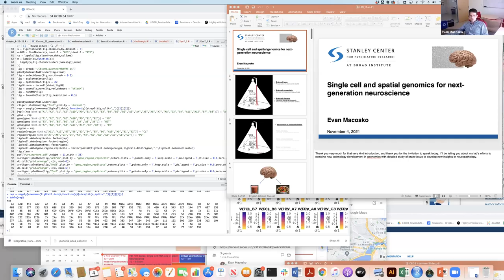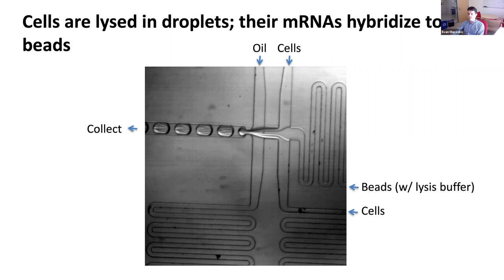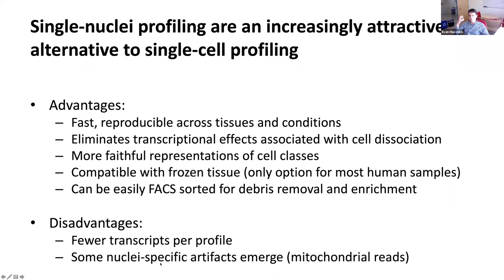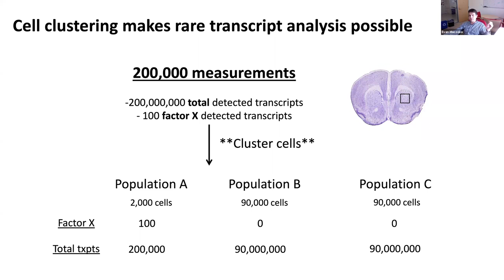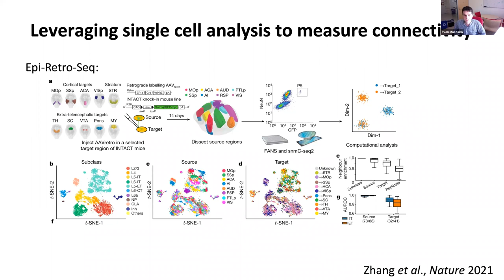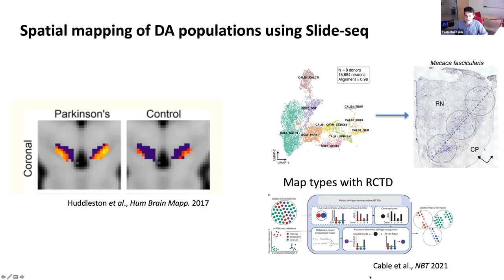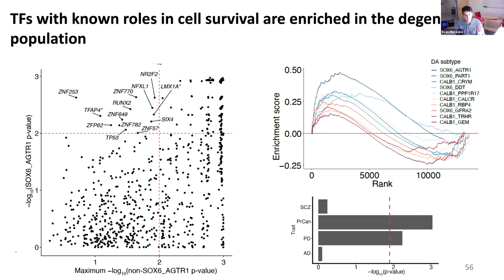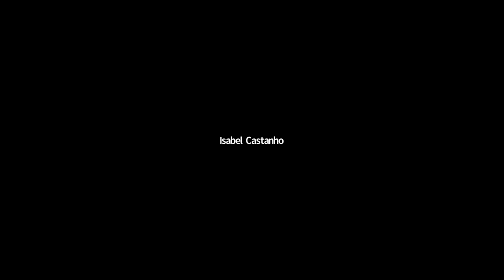Single Cell RNA-Seq in Neuroscience 101 with Evan Macosko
The ability to routinely measure gene expression within thousands of individual cells opens exciting opportunities in many domains of neurobiology.  In this talk, I will introduce the basic experimental and computational concepts in single cell analysis, and provide some practical guidance on its application to problems in neuroscience.  Single cell analysis is, in many ways, the harbinger of a broader transition towards "contextualized genomics," in which the information-rich readouts of DNA sequencing can be leveraged to make many new kinds of measurements of cells and tissues.  I will describe the ways in which this technological frontier is likely to impact neurobiology.